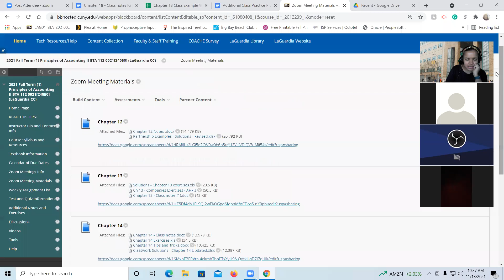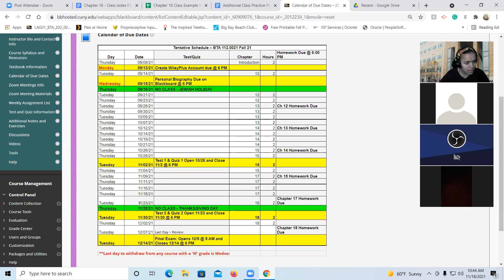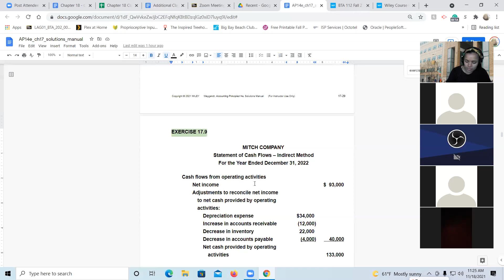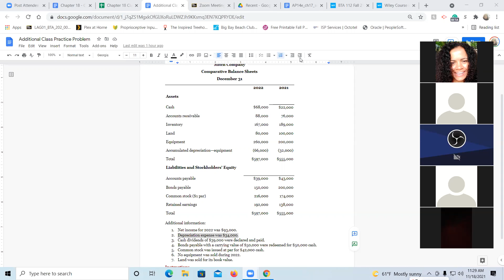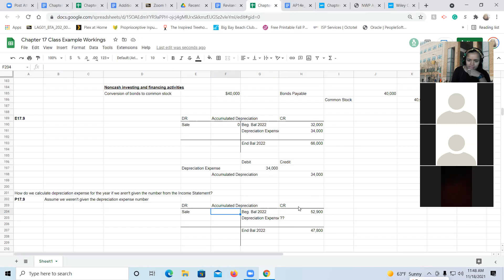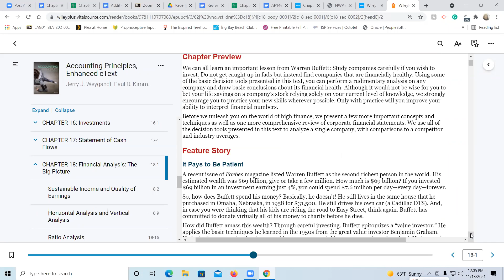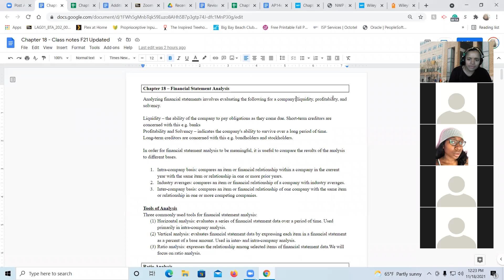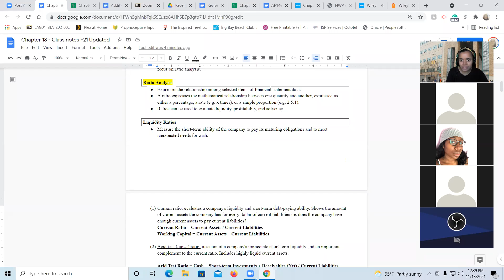Principles of Accounting II Class Lecture Nov 17 2021